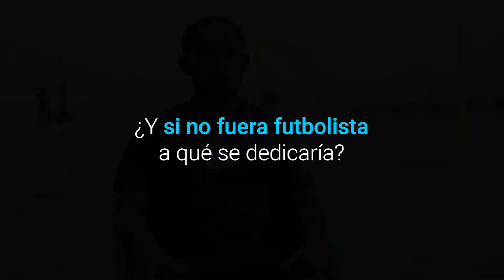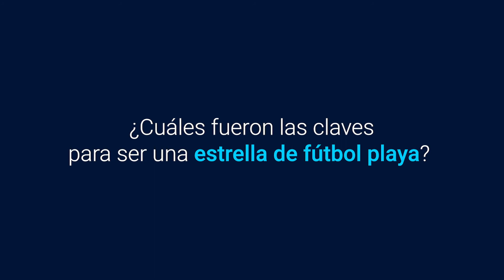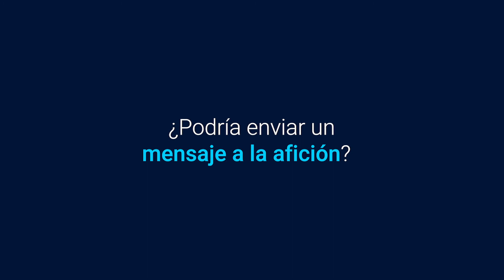Frank Velásquez, un guerreo de la playa y de la vida